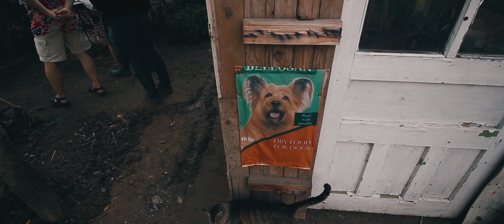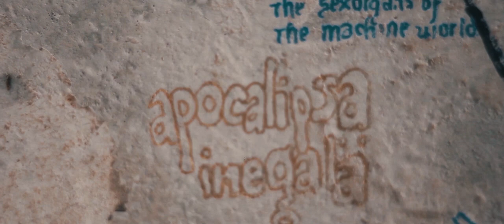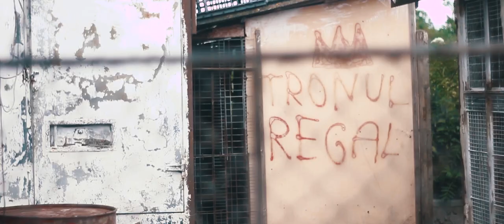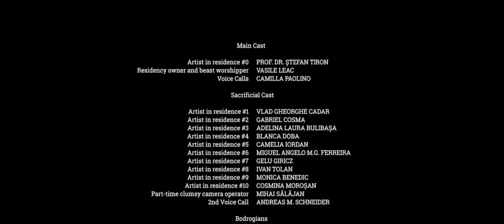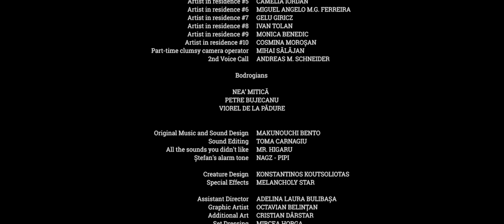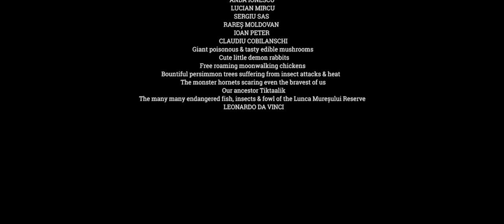Bodrog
The Old Bodrog is opening its gates this year for the most alternative residence from the whole county. Artists from everywhere are applying, but only some will get accepted and, in the end, only a few will manage to return home. Bodrog is not only an abbandoned village from Arad county, it’s also a narative rollercoaster, a tough to figure out nightmare, where reality gets interlaced with figments, getting harder and harder to discern it.

A combination between ‘found footage’ and ‘mockumetary’, Bodrog is madness, a narrative labyrinth about sacrifices, forgotten lore ressurected over a shot of moonshine and mythological creatures from the bottoms of the Mures’ river.